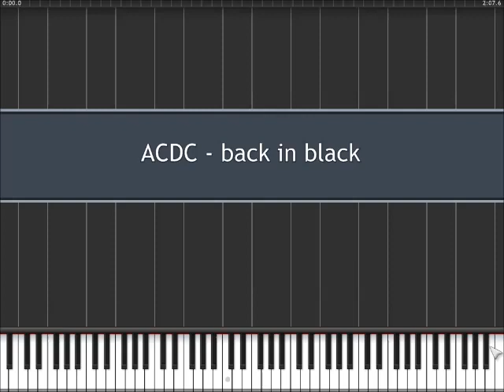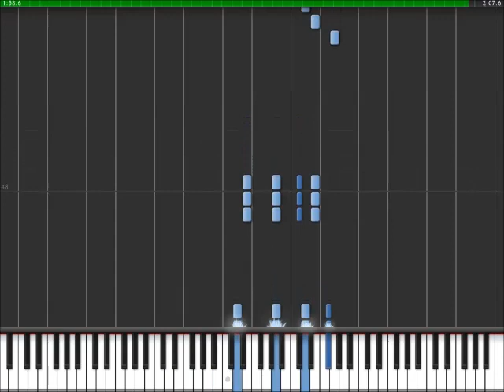ACDC - Back In Black (Easy Piano Tutorial) in Synthesia